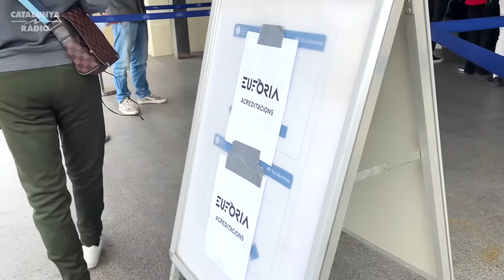Dins dels CÀSTINGS d'EUFÒRIA!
Un nou repte per la futura periodista del cor Juliana Canet! Aquest cop buscarà tot el safareig possible a les cues de la nova temporada d'Eufòria! No serà fàcil per ningú...
De jurat de cant clarament no s'hi pot dedicar, que es quedi fent de periodista del cor.